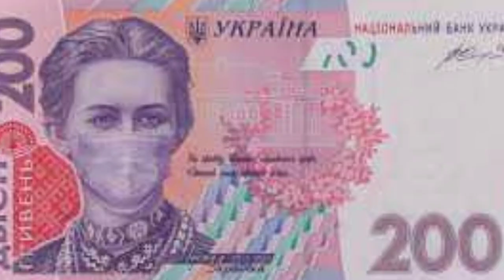Travel To Ukraine | Full History And Documentary About Ukraine In Urdu & Hindi | یوکرائن کی سیر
Asslamo Alaikum Aaj ham aap doston ko sair k lye lay kar jaany waly hen Europe k Khobsorat Mulk Ukraine ki Aor aaj ham Ukraine kay Haseen o jamil nazaaron say Lutaf andooz honnay k saath sath Ukraine ky un tamam hqaaiq aor Malomaat say parda uthaany ki koshish karen gay jo Ukraine k bary men aaj say pahlay Urdu aor Hindi Zuban men Internet par mojod nahe thi,

Ukraine Nay Roos say azaadi 1991 ko milli thi, Ukraine ka raqba 6 laakh say zyada hay, Ukraine ki abaadi 42364933 afraad hay, Ukraine ka calling code +380 hay

Ukraine Sair par jany sy pehly main apny tamaam naye any waly doston sy iltamas karta hon k youtube par majood hamary channel PAK TV ko subscribe kar k sath majood bell ke alamat ko bhi daba dy ta k har ni any wali video ap ko sab sy pehly masool ho aur ap bhi hamary shareek safar

Ukraine is a large country in Eastern Europe known for its Orthodox churches, Black Sea coastline, and forested mountains. Its capital, Kyiv, features the gold-domed St. Sophia's Cathedral, with 11th-century mosaics and frescoes. Overlooking the Dnieper River is the Kiev Pechersk Lavra monastery complex, a Christian pilgrimage site housing Scythian tomb relics and catacombs containing mummified Orthodox monks

In this video Today I will show you
Ukraine The Ultimate Travel Guide Best Places to Visit | Discover Fantastic Things to Do | Top Attractions

Travel To Ukraine ukraine
History Documentary
یوکرائن کی سیر
Ukraine ukraine Urdu And Hindi
PAK TV
Ammer tv